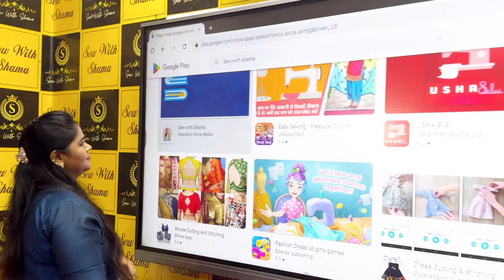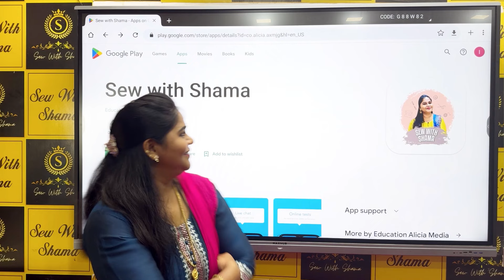Boutique Style Blouse Quick Stitching with Tips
App Name in Google Play Store:Sew with shama

Note:For Iphone IOS users Download MY Institute APP from Apple store and enter the ORG CODE: BBTHUG

For Online classes we have launched our own Android App Sew with shama in Google Play Store to avail free Courses/ Paid Fashion Designing course with Great discounts download the app using the below link